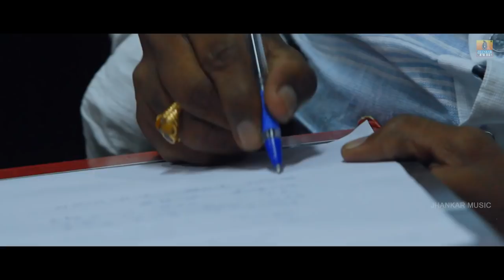Film Making "RANABHOOMI" New Kannda Movie Video | Niranjan Wadeyar,Karunya Raam,Sheethal Shetty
Watch Making Video Of "RANABHOOMI" New Kannada Movie..Starring Niranjan Wadeyar,Karunya Raam,Sheethal Shetty.
Directed By Chiranjeevi Deepa. Music By S. Pradeep Varma Exclusive on Jhankar Music

Movie : Ranabhoomi
Starring: Niranjan Wadeyar,Karunya Raam,Sheethal Shetty.
Singer: S. Pradeep Varma
Lyrics: Vijay Bharmasagar
Music Director : S. Pradeep Varma
Director: Chiranjeevi Deepak
Producer: Chiranjeevi Deepak, Manjunath Prabhu
Co-producer : Hemanth Deshahalli
Banner: Mansi Films
Label: Jhankar Music
 Musician credit: Background Music composed and programmed by "S. Pradeep Varma"
Beatbox : Jagadish venky
Guitars : nylon guitar and electric guitar by : Srinivas Achar
Strings instruments : Ukulele, Banjo, Aud and Peepa by : Seenu
Melodica by : S. Pradeep Varma
7.1 mixed by : Siva at Bhoomika studio
All songs Recorded, Mixed and mastered by : S, Pradeep Varma at Bhoomika studio
(TL Audio Sounds SBP)

Like - Share - Follow us on :

Visit Our Other Channels:

Ranabhoomi Musician credit : All songs, Background Music composed and programmed by "S. Pradeep Varma"
Beatbox : Jagadish venky
7.1 mixed by : Siva at Bhoomika studio